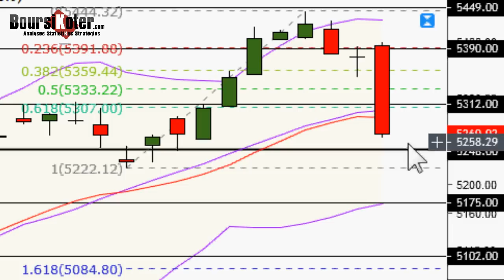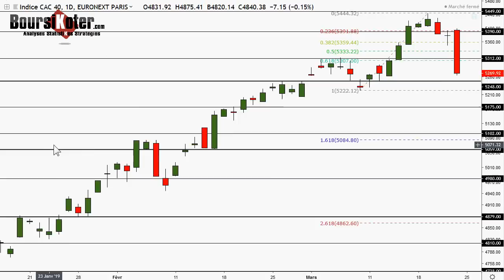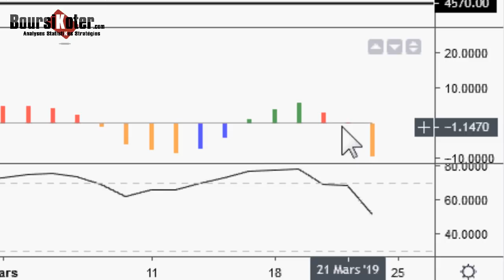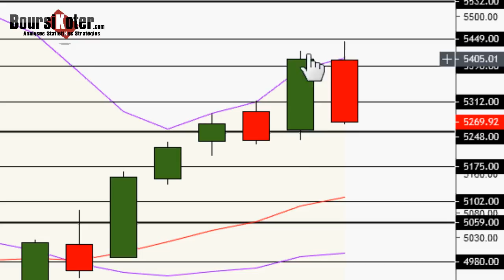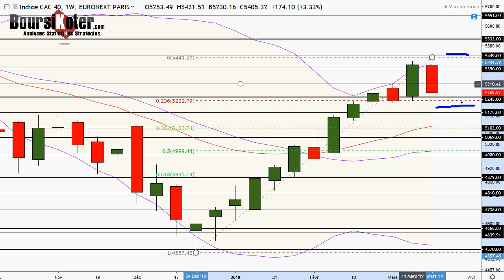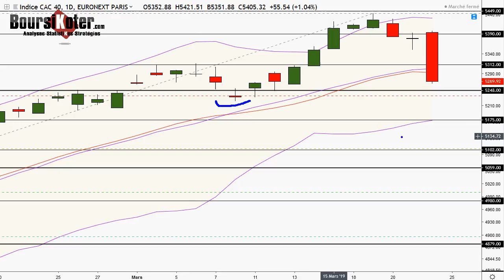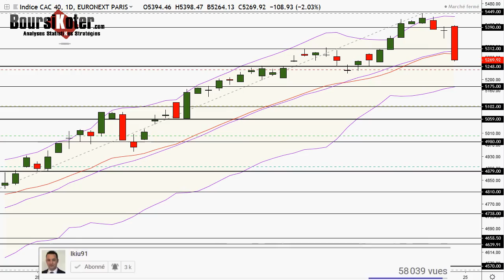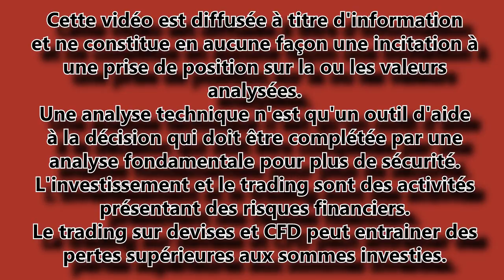CAC 40 Analyse technique du 22-03-2019 par boursikoter